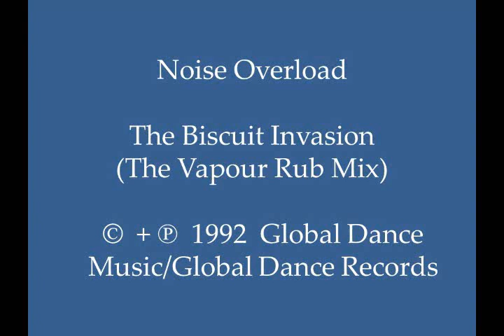Noise Overload - The Biscuit Invasion (The Vapour Rub Mix)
Quality synth-driven and acid-influenced 1992 breakbeat U.K. Jungle Techno tune, with nice synth play, bleeps, and sub bass-line. This track can be found on U.K.-produced EP “Noise Overload – Destroy Your Speakers (Let The Bass Kick).” (Cat.# GDRX 2)

Country: U.K.
Released: 1992
Genre: Electronic/Electronica/EDM
Style: U.K. Jungle Techno, Acid Techno, Breakbeat
Credits: Pete Nardi + Steve Caddell (Noise Overload); Written, Produced, Mixed, & Engineered by: Pete Nardi + Steve Caddell